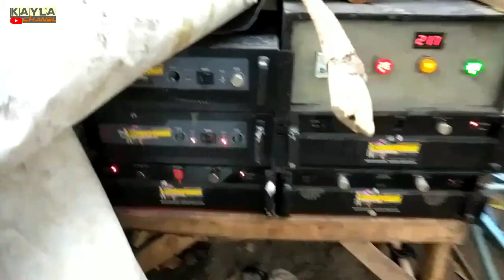SANTANA PRO AUDIO || riview sound system santana pro lagi tanggapan dan perdananya selepas lebaran